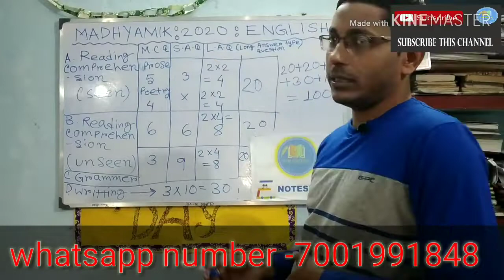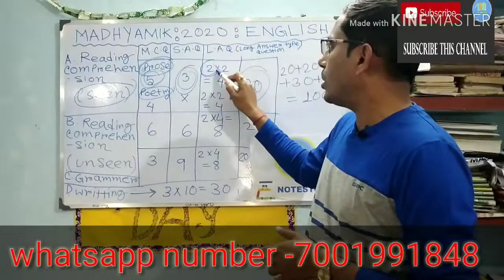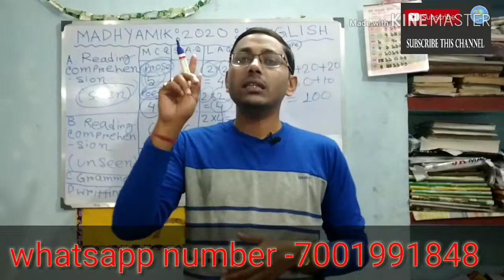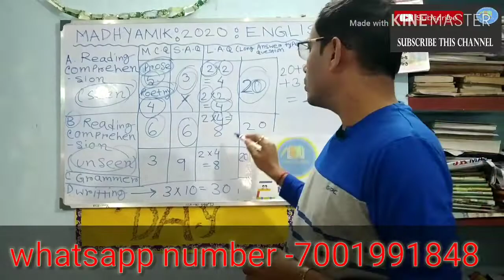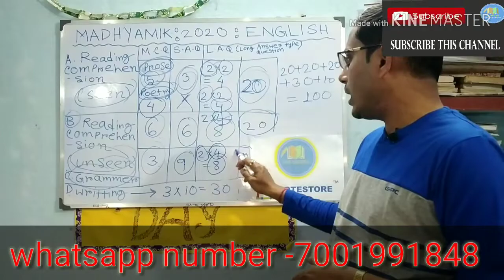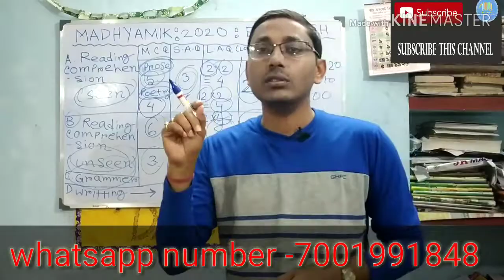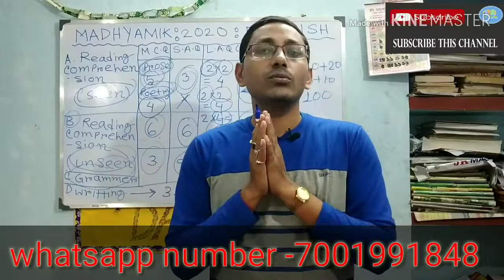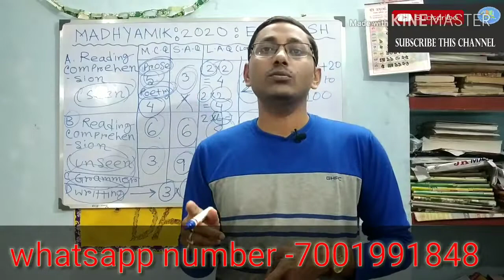WBBSE MADHYAMIK ENGLISH 2020 SYLLABUS VITTIK NUMBER BIVAJON O PORASUNA NIEA ALOCHONA.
VIDEOTI PURO DEKHUN EBONG AMAR CHANNEL ER SATHE JURE THAKUN ,JARA AMAR CHANNEL E NOTUN TARA OBOSHOI CHANNEL TIKE SUBSCRIBE KORAR SATHE SATHE BELL ICON TI ON KORE RAKHUN JATE POROBORTI VIDEO ER UPDATE MISS NA HOEA JAI.

JADI KONORAKOM SOMOSHA HOI NICHE COMMENT BOX E AMADER JANAN APNADER HELP KORTE PERE AMRA KHUSI HOBO .

JADI AMADER VIDEO THEKE APNADER KONO EKTU HELP HOIE THAKE TO VIDEOTIKE EKTU FRIEND ER SATHE SHERE KORE DABEN

THANKS

FOR

WATCH

THIS